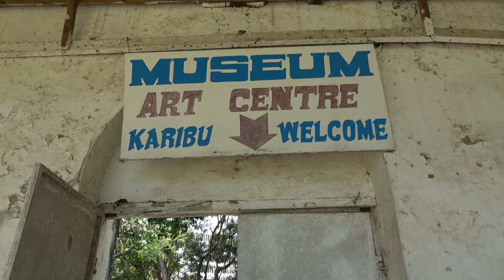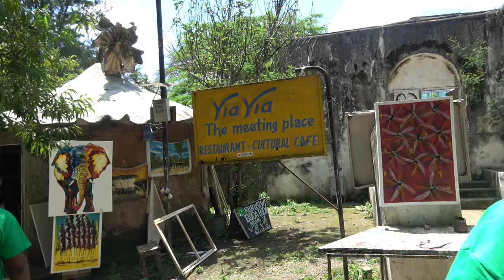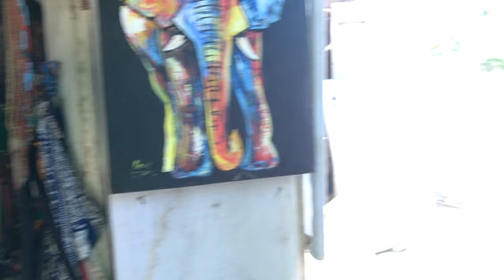Arts Center at the Boma Natural History Museum Complex - Tanzania Tour Nov 2020 Journey